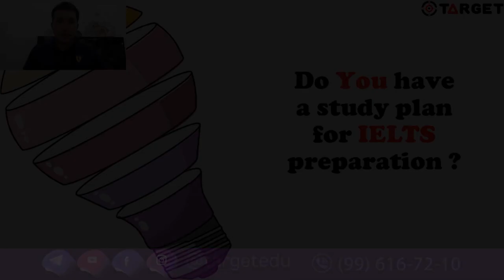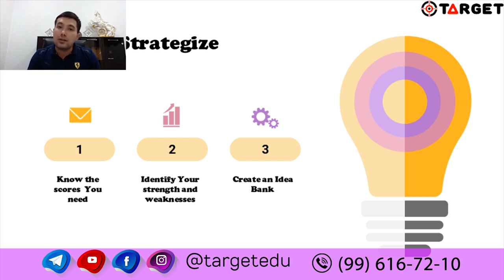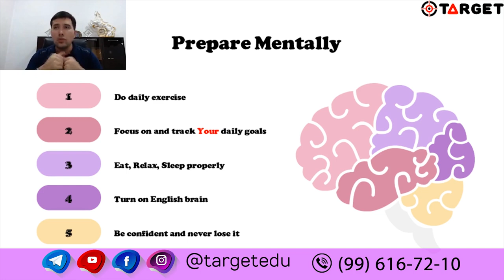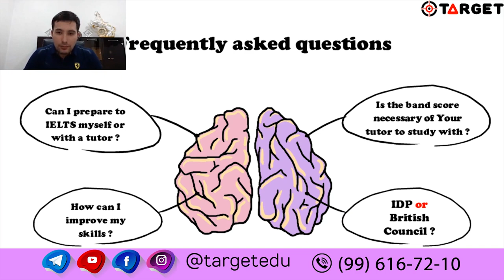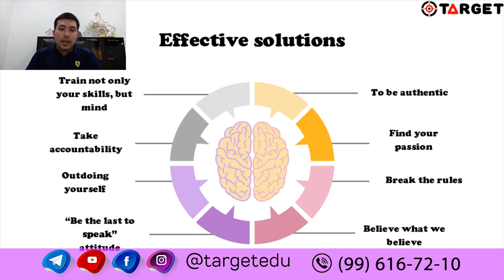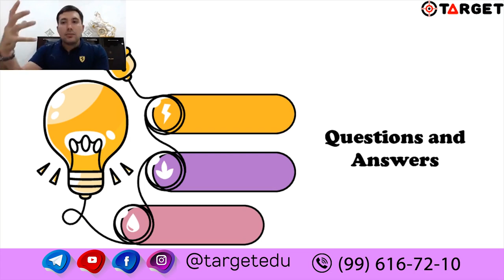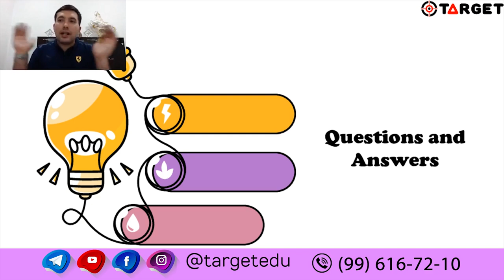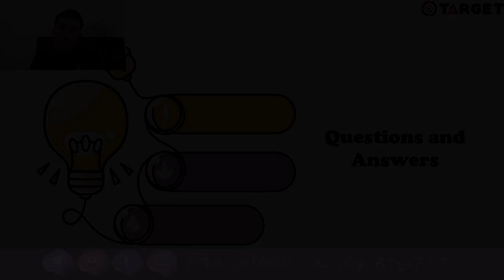IELTSdan 6 oy muddatda 6.0 ball olish AFSONAMI yoki HAQIQAT !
🤔Xech o'ylab ko'rganmisiz.

❓IELTSda yuqori ball olish uchun o'quv rejangiz bormi ?

❗️IELTSga tayyorlanishdagi muhim savol: O'ZIM yoki IELTS EXPERT bilan !

🧐Ushbu savollarning javobi siz uchun qiziqmi?

Unda Vebinar VIDEOSINI TO'LIQ ko'rib chiqing va savollarga javob oling !

♻️Chet Elda bo'lsangiz bizga WhatsApp❇️ orqali bog'laning: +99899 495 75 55